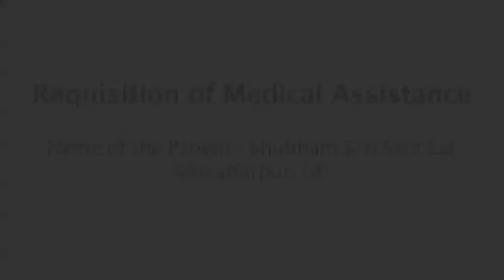Shubham, SM Heart Care Foundation Fund, PDA